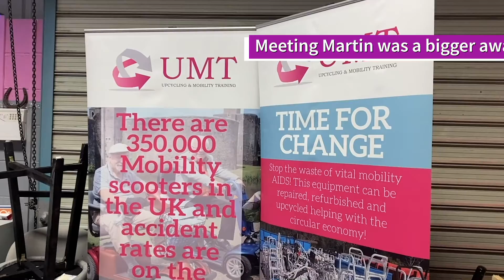Cardiff community hero wins national award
Meet Paula Massey, a community hero who spends her time helping those in need in Cardiff